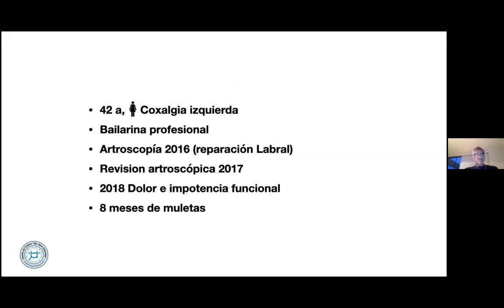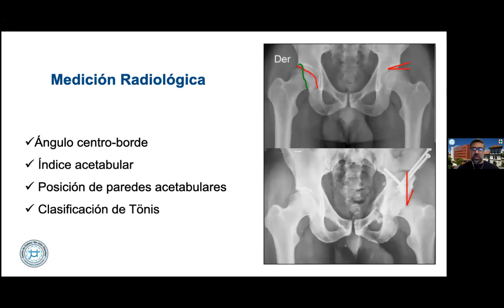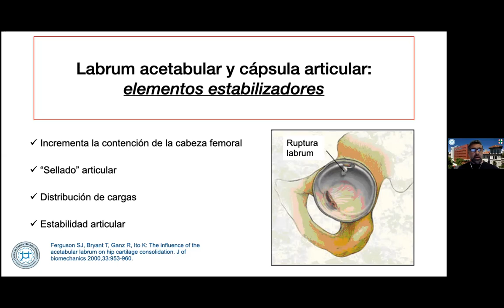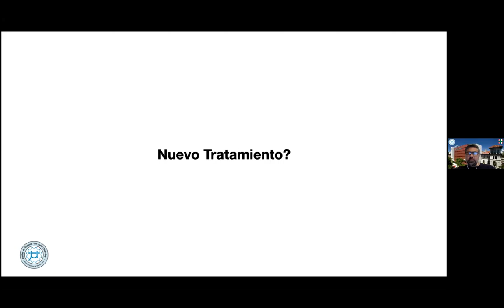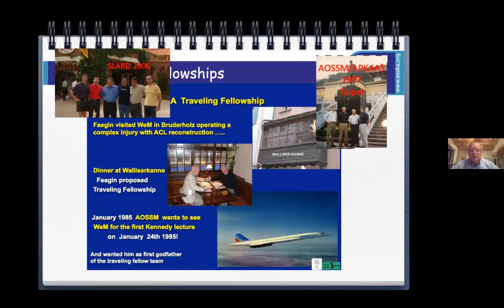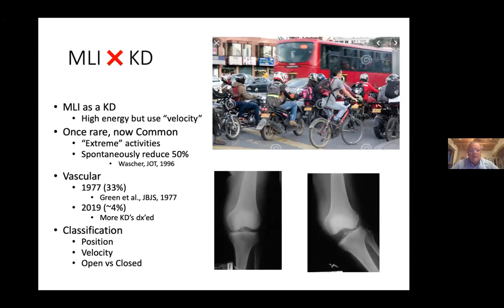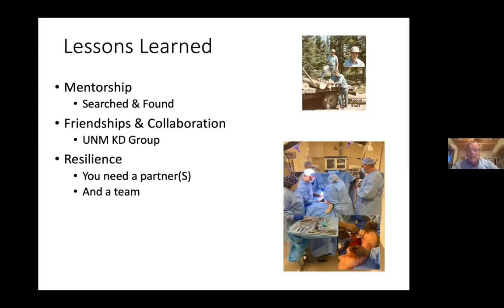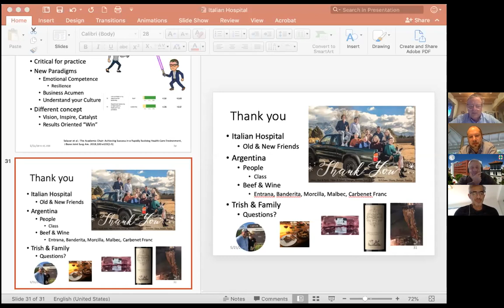Ateneo Ortopedia Hospital Italiano 21/ 5 /20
Presentamos un caso de Inestabilidad de cadera en una paciente de 40 años  a cargo del Dr. Gerardo Zanotti.

La segunda parte: Presentación a cargo del Prof Dr. Robert C. Schenck, Jr. (University of New Mexico in Albuquerque)
 Título:
 ”Balancing an Orthopaedic Career:  Knee Dislocations and Lessons Learned”
Moderador: Dr. Carlos Yacuzzi.